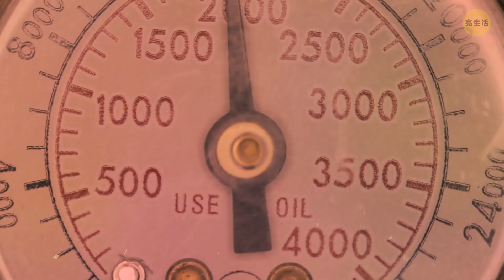你假如以為自己吃了真正的香蕉，才不是呢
嘿，準備好吃驚了嗎？你稱為香蕉的水果根本不是正牌的！🍌 多數野生香蕉的籽很大顆又沒啥果肉，很多甚至不能吃。可是你吃香蕉的時候幾乎看不到籽！這是因為多數人現在猛吞的是香芽蕉品種的複製品。這類型雀屏中選的原因是無籽。

對了，實質上說來，香蕉是漿果。西瓜也是和柳橙也是。這是因為它們的籽在果肉裡。所以草莓和覆盆莓不是真的漿果！順帶一提，柳橙也不是真的！大自然沒做這東西──這是人類的發明！你以為你懂自己所吃的東西，全都錯了！你自己看吧！🤯